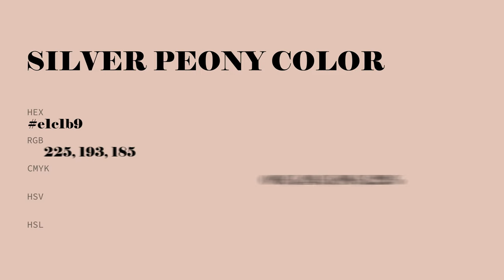Silver Peony color e1c1b9 hex color - Orange color - Cool color e1c1b9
What color is Silver Peony ? e1c1b9 hex color - Orange color - Cool color e1c1b9

Hex e1c1b9 Color Code is also known as Silver Peony color.